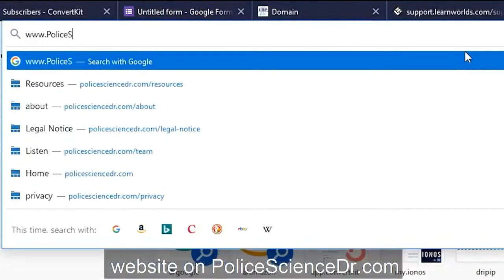Police Science Snippets Nr. 100! 🥳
This week:

Profiling Of Fraudsters
Crime Hotspots
Factors Influencing Use Of Force

Join the free Police Science Dr email list to have these emailed to you every Tuesday. You'll also get access to the password-protected 'Read' page which houses all video transcripts and all Police Science Snippets